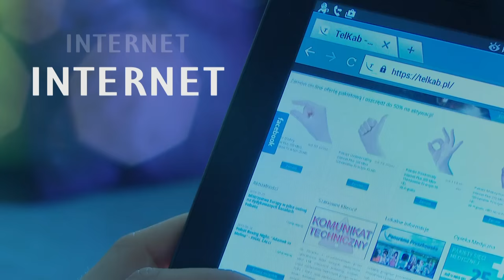Urszula Łoś - kolarski talent z Pruszkowa